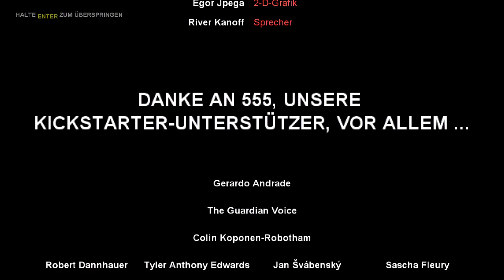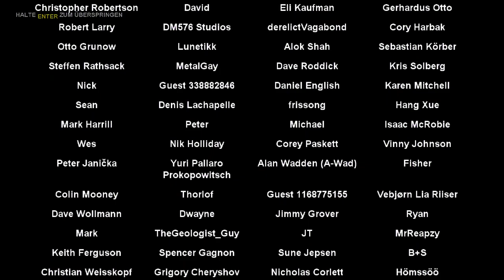Police Stories - Teil 11 - Enthüllung / Ende - [Lets Play] Deutsch German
Infos Police Stories

Entwickler: Mighty Morgan

Herausgeber: HypeTrain Digital

Veröffentlichung: 19. Sep. 2019

Genre: Action, Strategie, Simulation, Taktik, Shooter

Plattformen: Microsoft Windows